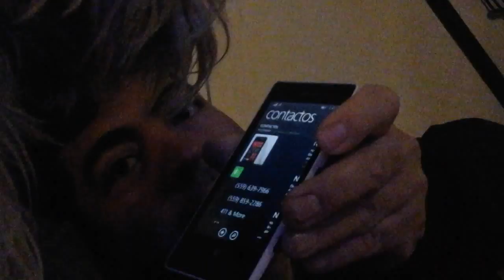Dogs Love Phones!!